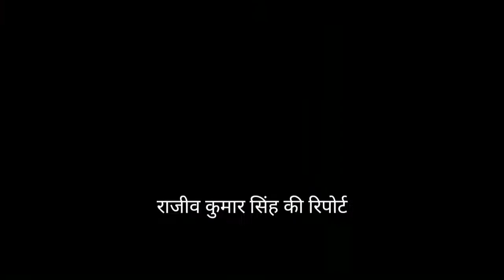और साइकिल सवार में हुई आमने-सामने भिड़ंत